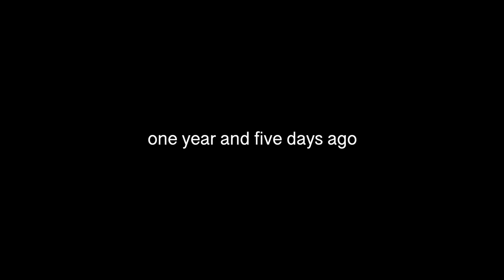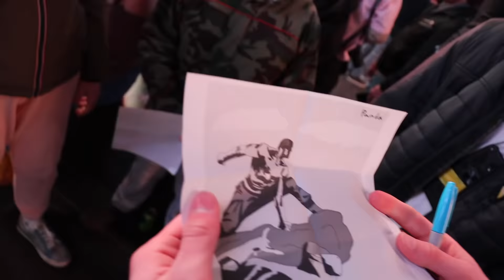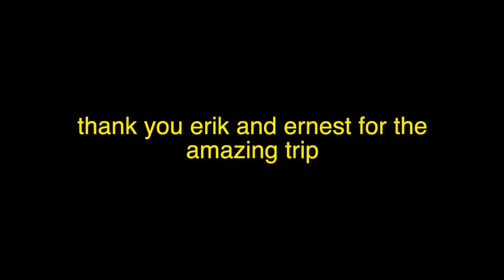I Played Gorilla Tag in Public (Oculus Quest 2)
in this gorilla tag vr gaming challenge video, I play gorilla tag vr with erik1515 in Times Square, new York city

ICYTWAT - Psychotic Women Luv Me Instrumental (90% accurate) by prod. [BUILD]

retire (final) by alvedon [slowed] [reverb]

YEAT - GET BUSY INSTRUMENTAL (HERES A BELL REMAKE) prod flansie and skimayne, reprod bypxr

Arabian Sand by E's Jammy Jams

Angry Birds Drip by Josh Vanz

216.mp3 FULL VERSION (Worst Beat Ever Made) prod. BBasedTJ

YEAT - SICK (INSTRUMENTAL REMAKE) og prod. by ginseng & cedric madden reprod. by @rteekbeats